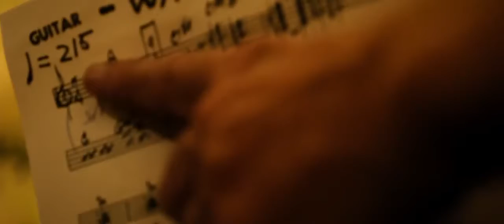Whiplash 2014 Movie Scene